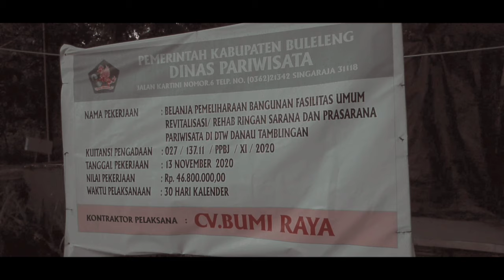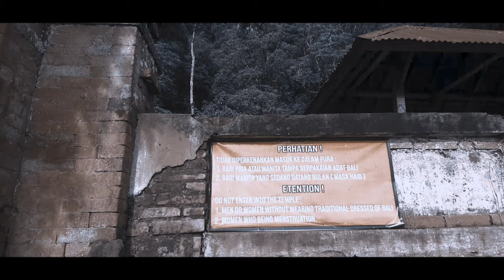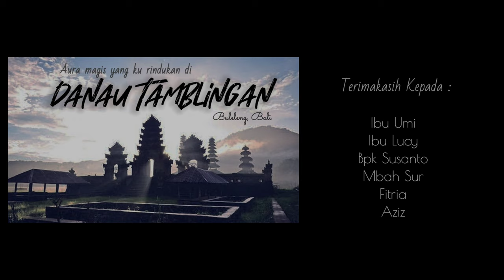Sejarah Spiritual Danau Tamblingan Bali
Sebagai salah satu objek wisata alam, Danau ini tidak dikembangkan ke arah pariwisata modern demi menjaga kelestarian alam dan lingkungannya. Yang menjadi daya tarik utama tempat ini bukan hanya pesona alamnya, namun juga karena banyaknya pura yang menyimpan sejarah dan perkembangan peradaban dan kebudayaan Bali khususnya menyangkut pembentukan dan perkembangan Desa ini.

Diceritakan pada abad 10M sampai 14M lingkungan Danau ini adalah pemukiman yang pusatnya berada di Gunung Lesung sebelah selatan danau. Karena konon ditahun Masehi tersebut terkena wabah epidemi penduduknya kemudian berpindah dan berpencar menjadi empat daerah berbeda yang jaraknya masih berdekatan dengan areal danau hingga sekarang. Ke empat desa ini memiliki ikatan spiritual dan masih memiliki tanggung jawab dan kewajiban untuk menjaga kesucian danau dan Pura yang ada di sekitar danau.

anakatas balitraditionalculture sejarahdanautamblingan. tempat camping di bali danau tamblingan,campin di danau tamblingan bali,situasi terkini bedugul danau tamblingan bali,tempat wisata danau tamblingan bali,tempat camping indah di bali,danau tamblingan,danau tamblingan anakrantau,danau tamblingan buleleng bali,tips dan trik,playerunknow battleground,ejgaming,anakrantau mdr,pubg mobile indonesia,pubgm indonesia,bennymoza,bali,pinc,steam,bigetron,bang alex,pubg steam @YouTube

- Backsound akhir video collaboration by:
Angga Gusvanta feat Bali Visual (Fans dkv) GroovePad studio.